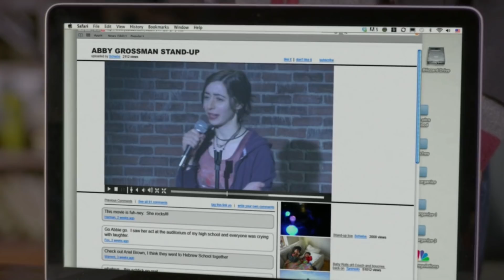Why The Mother From How I Met Your Mother Looks So Familiar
How I Met Your Mother’s premise presented quite a challenge for its final season, as the show had to cast an actress who could live up to eight seasons of hype. The sitcom's final season, particularly its rather bleak finale, still divides fans to this day. Yet, most agree that actress Cristin Milioti did a great job of portraying the title mother, Tracy. At the time, she wasn’t all that well-known, but she has become more of a familiar face in recent years, with roles on Fargo, A to Z, and more. Here’s why the mother from How I Met Your Mother looks so familiar.

Once (Broadway) | 0:00
The Sopranos | 0:43
30 Rock | 1:08
Sleepwalk With Me | 1:49
The Wolf of Wall Street | 2:16
A to Z | 2:46
Fargo | 3:22
The Mindy Project | 3:48